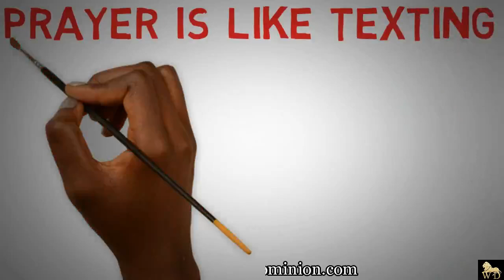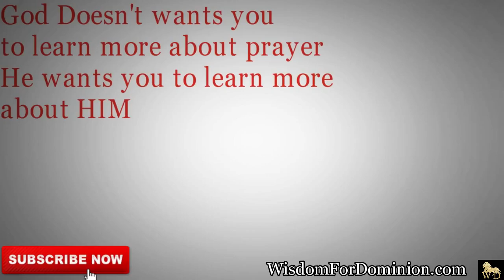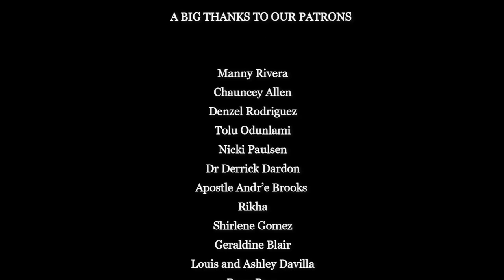THIS IS THE TRUTH YOU MUST KNOW ABOUT PRAYERS || YOU MAY HAVE BEEN DOING IT THE WRONG WAY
You don't pray because you feel like it, you pray because you love God. And with Love, communication becomes a natural occurence you can text God in prayers.. PASTOR VLADIMIR SAVCHUK

🔥 Get More Messages From Pastor Vlad:  @Vladimir Savchuk

WATCH. ENJOY. COMMENT. SHARE. APPLY.